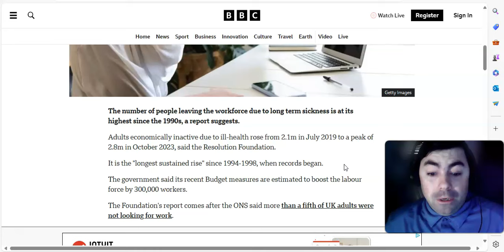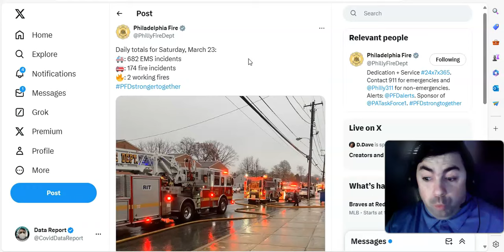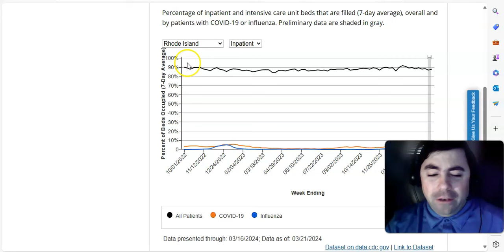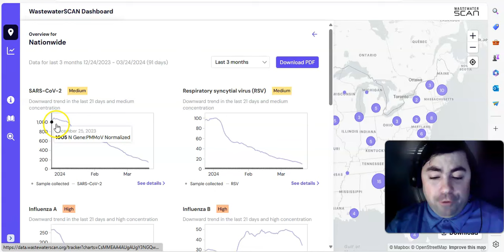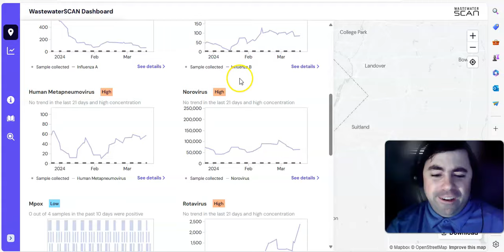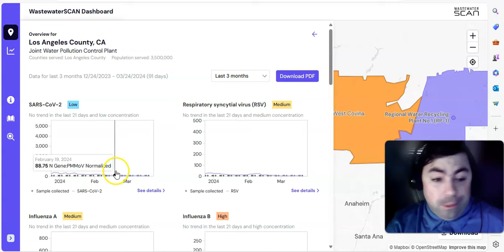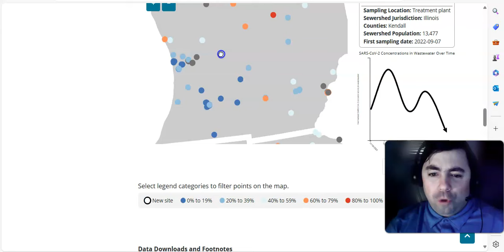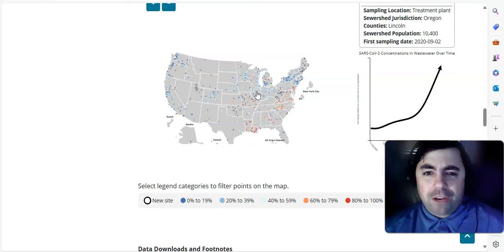Sunday's Pandemic Update Tracking Improvement In Virus Levels Across The US